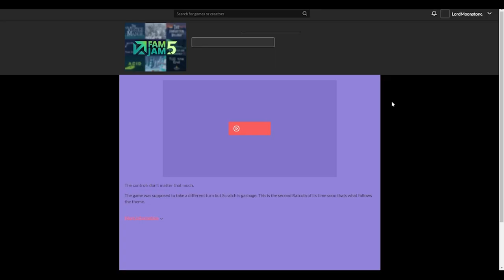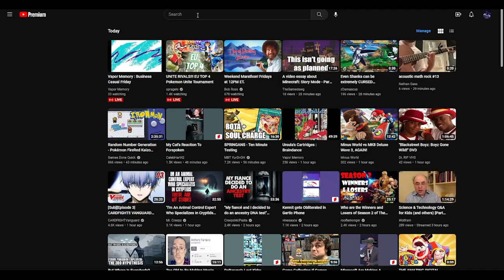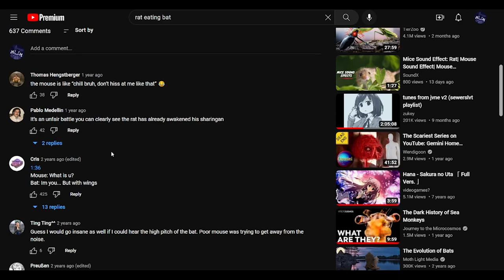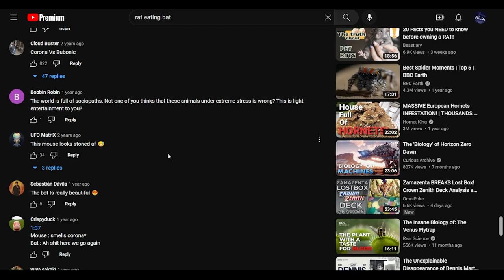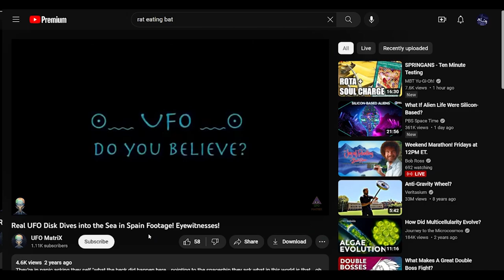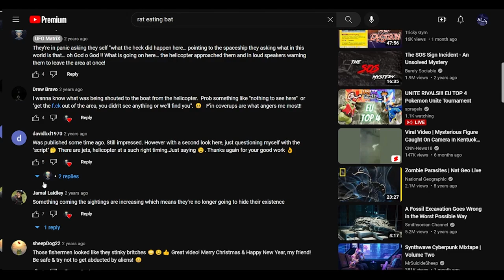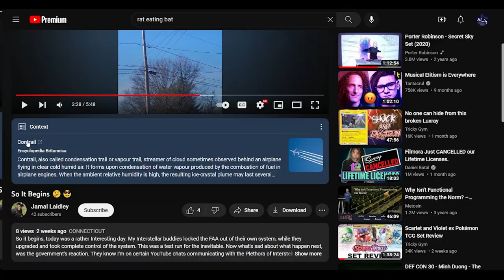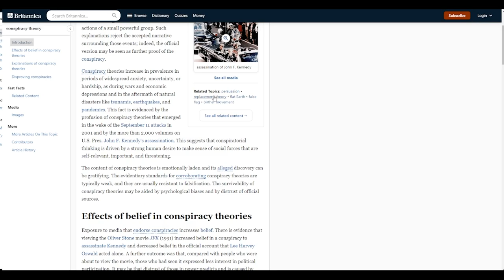RAT EATING BATS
Kirran & Grant bring you the GOODTIMES in RAT EATING BATS on GOODTIMES ZONE!